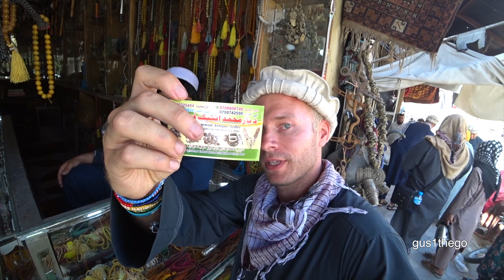What Is Kandahar, Afghanistan Really Like As A Tourist In 2024? (Extreme Travel)